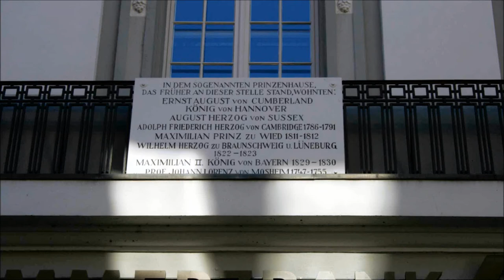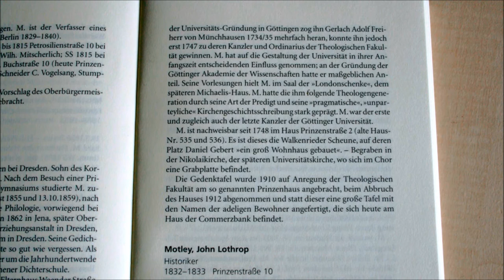🔴 Professor Johann Lorenz von Mosheim • Kirchenhistoriker • 1747-1755 • Prinzenstraße 2 ~Gedenktafel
Mit den Göttinger Gedenktafeln die Stadt der Georg August Universität entdecken! Anhand von Playlists kann man in verschiedenen Straßen Stadtführungen machen. Entdecken Sie Geschichte, Stadtgeschichte und historische Orte! Teilen sie diese Freude mit Ihren Bekannten! ...